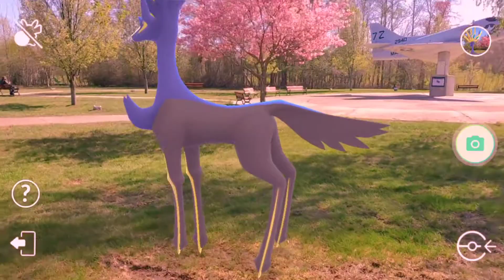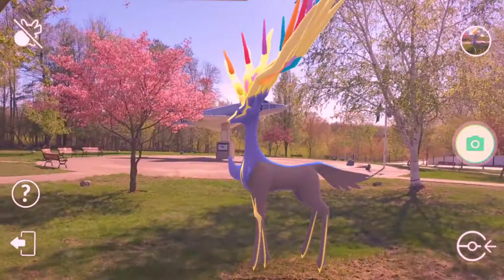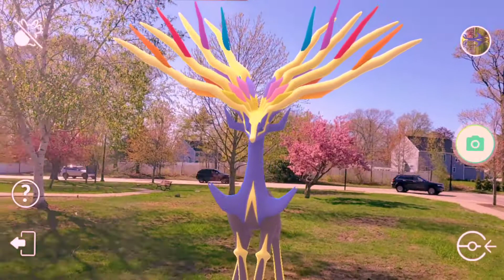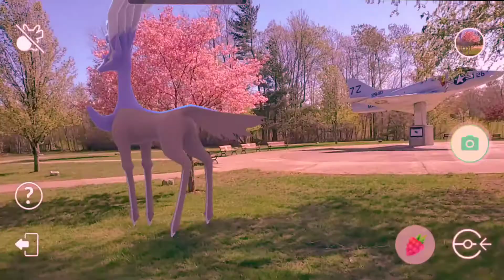🌸💮櫻 15 min LoFi & Chill Out: Majestic Xerneas Among the New England Sakura - Pokémon Go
🌸💮櫻 Xerneas Full length 15 Min video version
Neutral Mode Form in 2-Tone Blue

Xerneas ゼルネアス in 2 different forms: Active Mode (Rainbow Antlers with spots on it's flanks when it roars) & Neutral Mode (2-Tone Blue/Cyan Turquoise with less points on the antlers but with extra moves including an antler attack) among the Kirin Sakura 麒麟櫻 in New England 馬薩諸塞州櫻花, and other settings in parks.
新英格蘭春天

[Not all of the Choppiness at the last 1/4 of the video is due to YouTube, but is a problem due to Adobe Creative Cloud's Premiere Rush. It hasn't worked properly since January.]

AR+

哲爾尼亞斯
哲尔尼亚斯